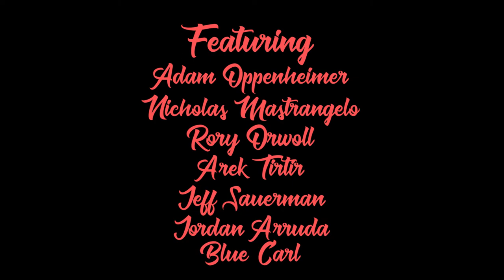Tiki Mask: An Album of Music from Small Variety Season One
"Tiki Mask" is an album comprised of the five main musical performances from Small Variety's season one.

The album artwork is comprised of the Small Variety logo and text that reads "Tiki Mask", which is the name of the album.

We are also on Instagram @smallvariety

"Who Loves the Sun (The Night Light)"
Originally by The Velvet Underground from Loaded
Performed by Nicholas Mastrangelo (guitar/vocals) & Adam Oppenheimer(drums/vocals)

"Evil (Weird Pile of Dolls)"
Originally by Interpol from Antics
Performed by Adam Oppenheimer (drums/vocals) & Nicholas Mastrangelo (guitar/bass/keys/vocals)

"Always Crashing in the Same Car (Electric Kit Guy)"
Originally by David Bowie from Low
Performed by Arek Tirtir (drums/vocals), Rory Orwall (bass/vocals), Jeff Sauerman (guitar), & Nicholas Mastrangelo (guitar/vocals)

"El Scorcho (The Casting Couch)"
Originally by Weezer from Pinkerton
Performed by Tito Blue Carl (bass/vocals), Jordan Arruda (guitar/vocals), Adam Oppenheimer (drums/vocals), & Nicholas Mastrangelo (guitar/vocals)

"Torn and Frayed (Traces to a Very Funny Sketch Idea)"
Originally by The Rolling Stones from Exile on Main Street